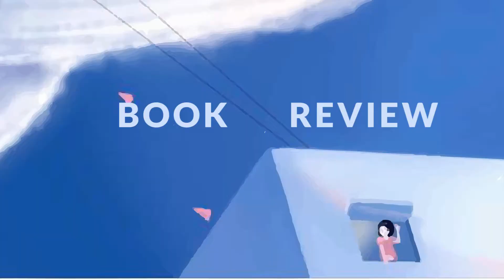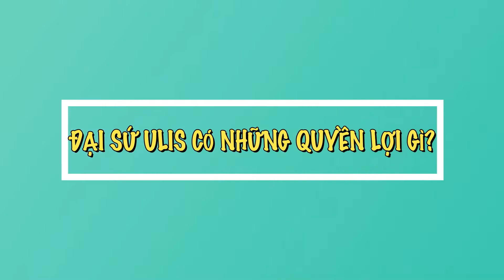"TẤT TẦN TẬT" THÔNG TIN VỀ ĐẠI SỨ ULIS ... MÀ TỚ BIẾT 🥳 // HÀNH TRÌNH ĐẠI SỨ ULIS 2021 🤩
Một chiếc video chia sẻ về hành trình đại sứ ULIS 2021 của tớ nhé! 🥰

🍀 CHAPTERS:
00:00 Mở đầu
03:08 Hành trình đại sứ ULIS 2021
13:24 Đại sứ ULIS có những quyền lợi gì?
19:48 Đại sứ ULIS có những nhiệm vụ gì?

ngocanh.wander / imlearninghowtoadult